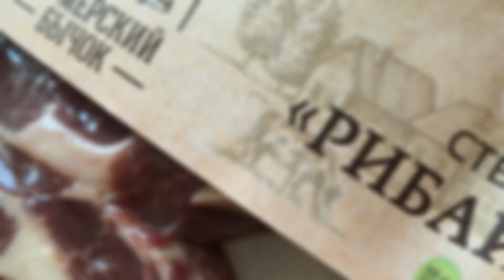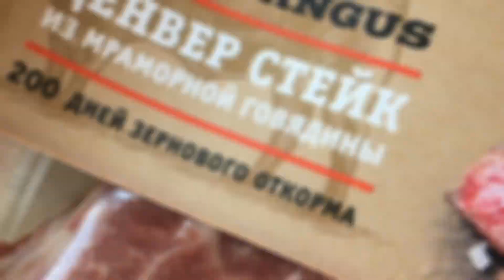Выходные удались! 30 марта 2020 г.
Самое приятное проведение выходных-дача. Всегда можно отдохнуть без посторонних звуков мегаполиса, наслаждаясь пением птиц, ночной тишиной и гастрономическими моментами, которые с таким же большим удовольствием можно приготовить и наслаждаться. Отдыхаем, готовим, наслаждаемся!